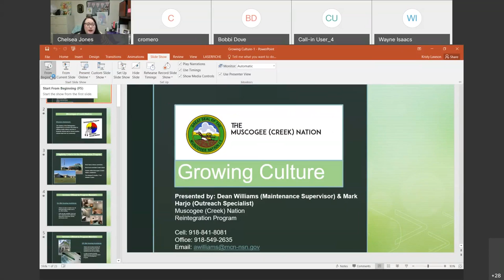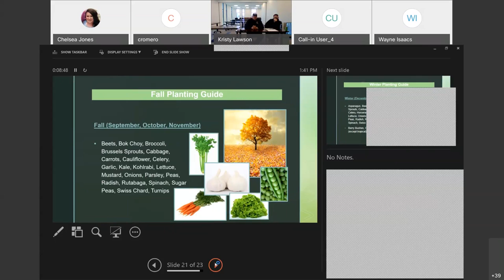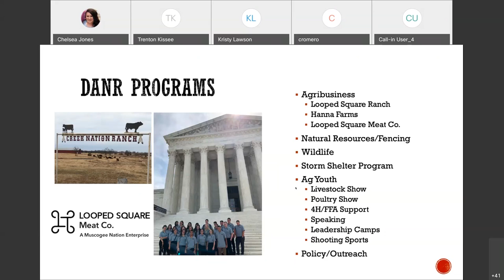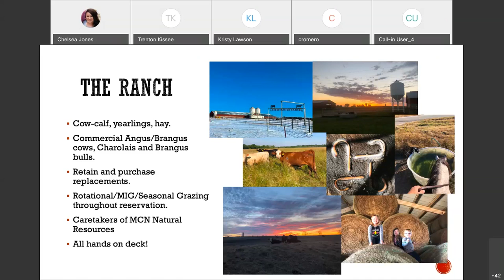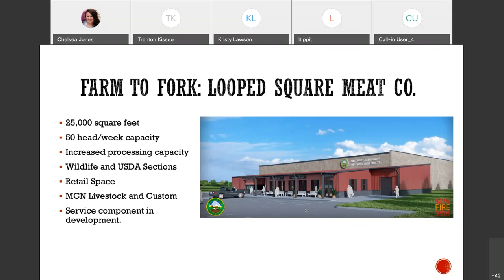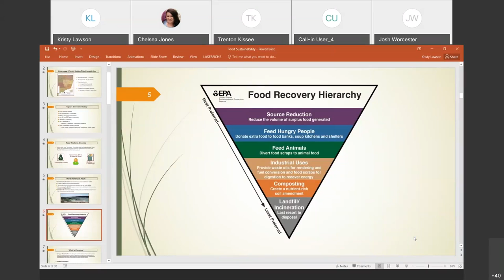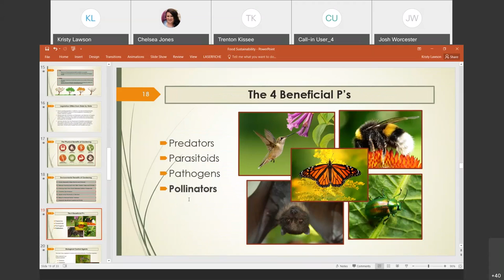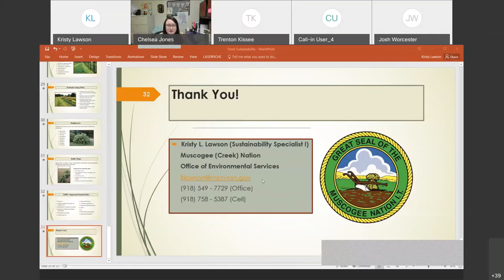Tribal Sustainability Webinar #1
This webinar was held on March 3, 2021 from 1:30 PM - 3:00 PM CDT
AGENDA:
1:30—2:00 MUSCOGEE (CREEK) NATION REINTEGRATION PROGRAM GROWING CULTURE– ALAN “DEAN” WILLIAMS, MUSCOGEE (CREEK) NATION REINTEGRATION PROGRAM
2:00—2:30 THE LOOPED SQUARE: FEEDING THE FUTURE—TRENTON KISSEE, MUSCOGEE (CREEK) NATION AGRICULTURE AND NATURAL RESOURCES
2:30—3:00 SUSTAINABLE GARDEN PRACTICES—KRISTY LAWSON, MUSCOGEE (CREEK) NATION OFFICE OF ENVIRONMENTAL SERVICES

Moderated by:
Chelsea Jones, ITEC